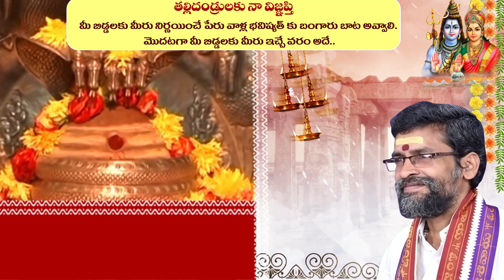today panchangam || Thursday, 20 January 2022 || telugu panchangam || siddhanthe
panchangamtoday , todaypanchangam , panchangam today telugu , panchangam today telugu 2022 , panchangam telugu , daily panchangam in telugu today , ఈ రోజు పంచాంగం

About Siddhanthi garu :

NNageswar Rao Guruji ( Siddhanthe ) has experience in Vastu , Astrology , Numerlogy since 2005 Year. Over the last 16 years, thousands of houses in many towns and villages in AP & TS and Tamil Nadu have been given architectural plans according to Vedic Vaastu.

Babies born - according to numerology are given lucky, numerically strong names. Children , Adults , Business names, has been given the name correction according to the Numerology for 15 Years.

And Nageswarrao guruji grandfather was also do these service to the people and his name is Brahmasri - Sriman Venkata Swami Garu (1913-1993) ,  Shree Brahmasri Fheroji Rushindrula vari Peetadhikari - Ex , Sattenapalli , Guntur Dist )

ముందుగా వాట్సాప్ ద్వారా, గురువు గారి నుంచి  తెలుసుకోవాలనుకుంటున్న విషయాన్నీ సందేశం రూపంలో తెలియపరచగలరు .